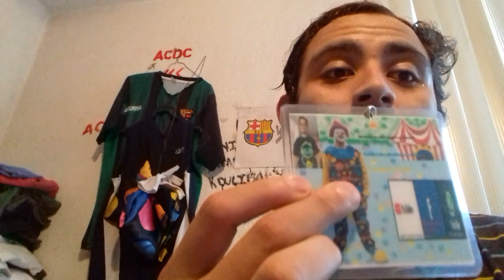HISTORIA DE COMO NACIO MI CANAL DANIEL RAMIREZ RIVERA "PAYASITO RIVERIN YOUTUBER"